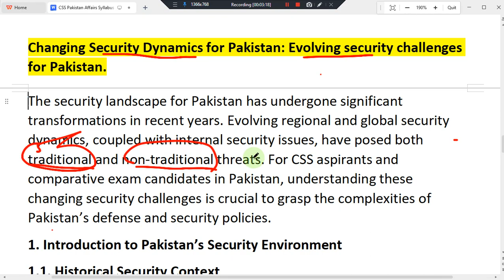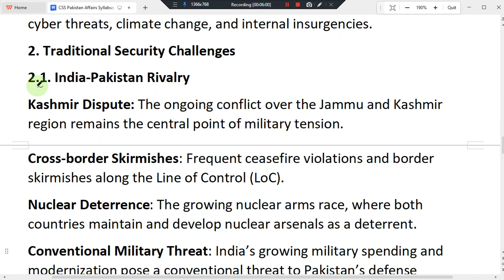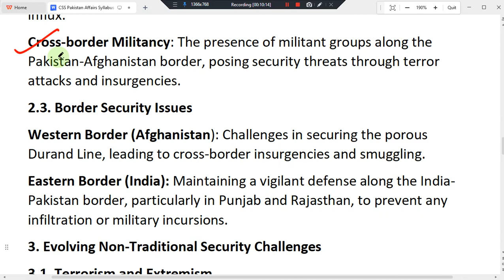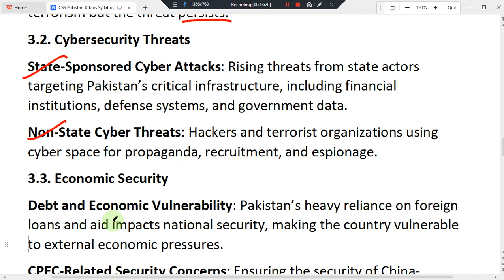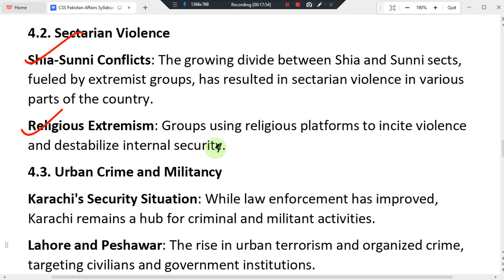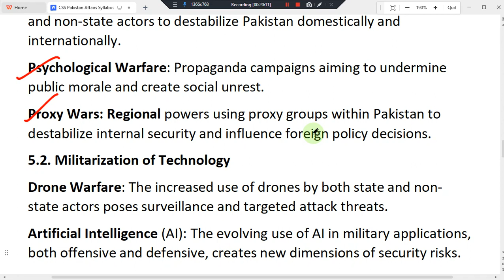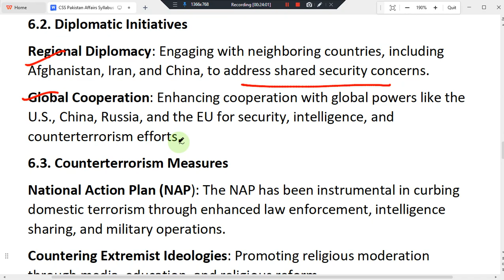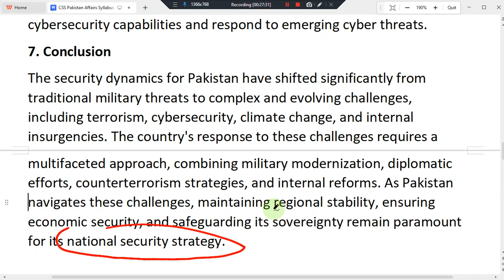TOPIC XI: CHANGING SECURITY DYNAMICS FOR PAKISTAN BY MISBAH RABBANI